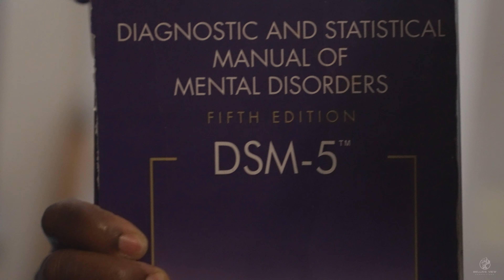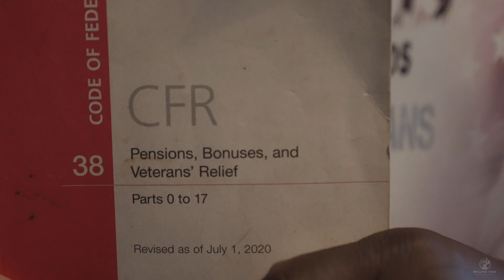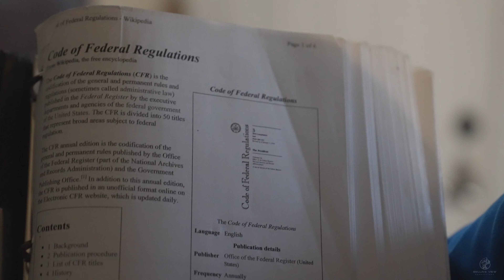Conquering The Octopus Part 2 with Jamal Childs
Veterans Conquering the Octopus with Army Veteran Jamal Child. Tune in with Jamal as he Educates those who served our country on receiving their benefits and entitlements that they deserve. Taking on the VA is arduous and extremely challenging, need help navigating through the VA to get the benefits that you put your life on the line for when you served?

Tune in to Conquering the Octopus TV Show on WGBR TV Network Every Tuesday night from 4 Until 5 Educating Veterans on Entitlements and Benefits!